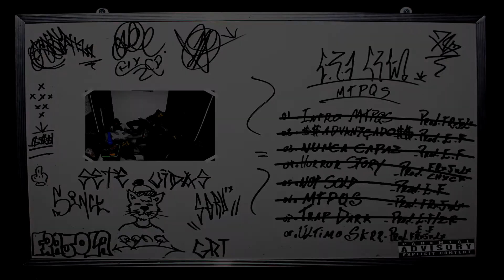08. Último Skrr (Prod. E.F/FRXJXLX)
® 7Vidas' 2017

* Ficha Técnica

- Voz / Letra: Lakrau / Frajola / Griot
- Captação / Mix / Master / Arte: Selo 7Vidas'
- Instrumental: E.F / FRXJXLX

  * Todas as artes envolvem momentos, pessoas e situações
       importantes para o desenvolvimento e amadurecimento do
       grupo. Homenagens, ironias e "punchs" estão presentes
       não só em letra, mas em vídeo também. Apreciem sem
       moderação!

- Twitter Oficial: @eracrew_oficial